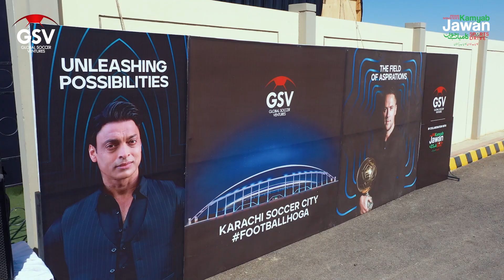GSV Ambassador Michael Owen visited Karachi's NED University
Legendary footballer & GSV Ambassador Michael Owen visited Karachi's NED University and addressed the media with the GSV team, outlining his plans to lead Pakistan's biggest football transformation which will enable our local footballers to develop into top professionals of European caliber.